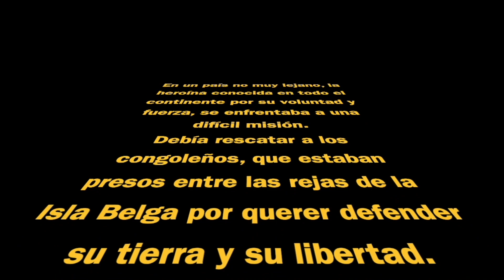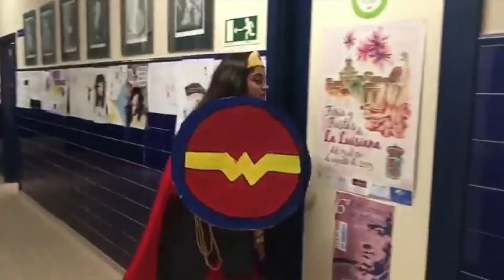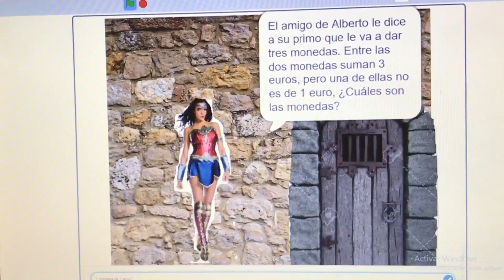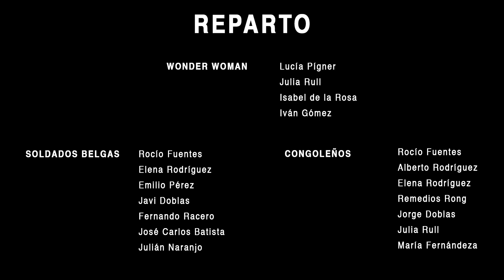Wonder Woman. Rescate en Léopoldville, de 4º Wonder Woman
Cortometraje creado por el alumnado de 4º ESO Wonder Woman, para nuestra tarea integrada "¡Luces, cámara, cre-acción!" a partir de la metodología ABP y el trabajo cooperativo.